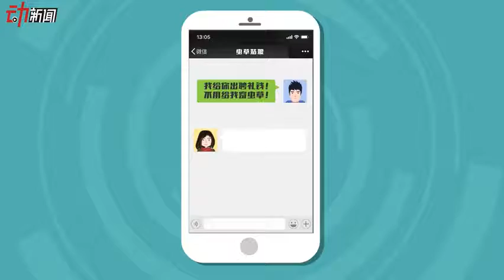虫草姑娘被逼嫁四兄弟？诈骗团伙找模特演苦情戏终落网-新京报·动新闻